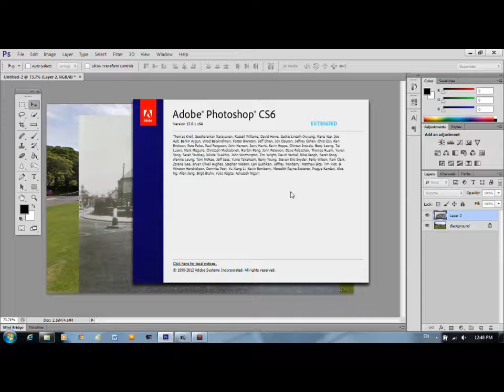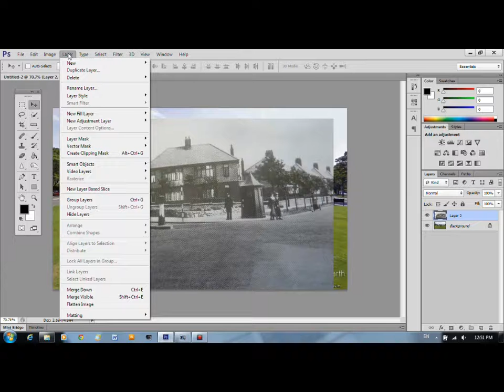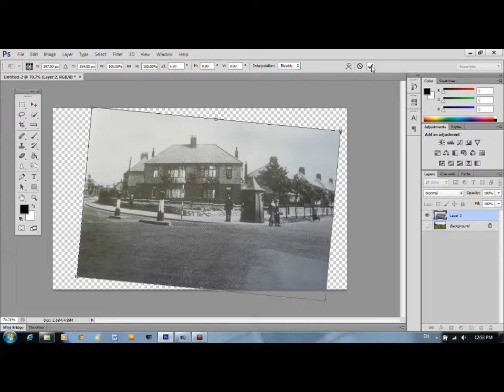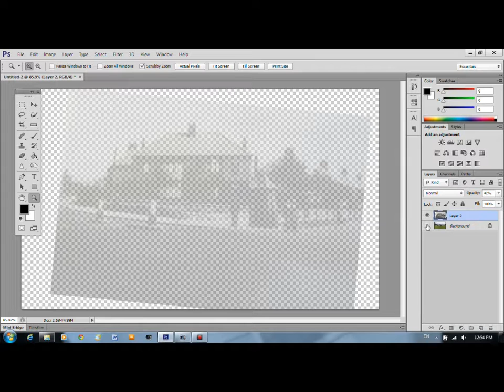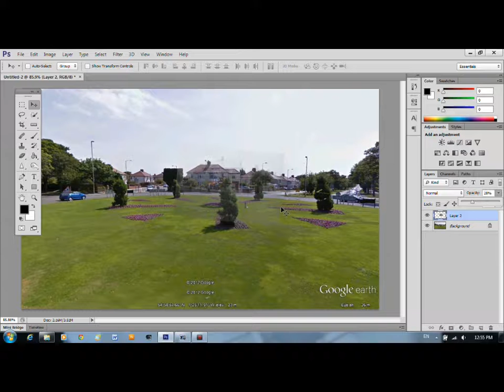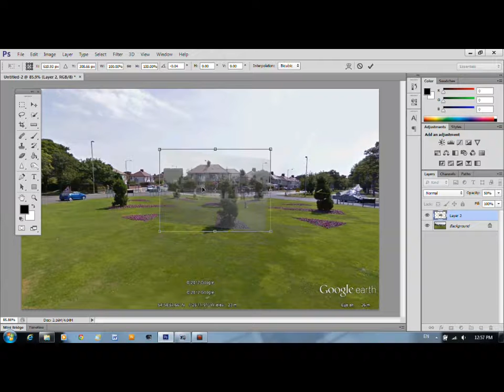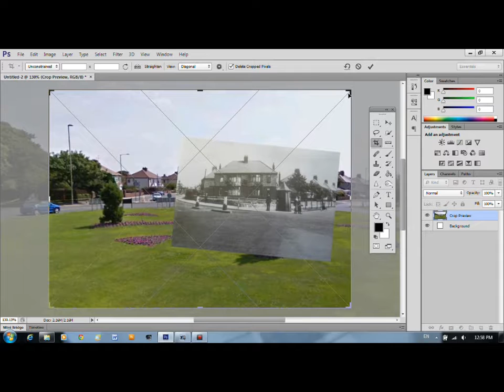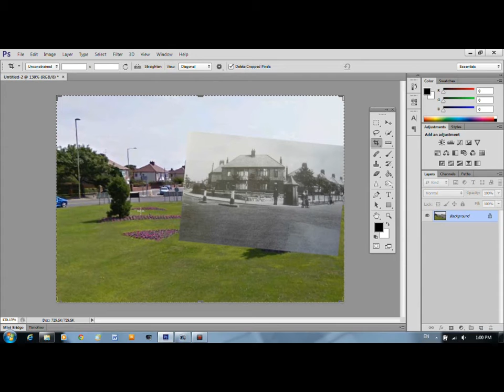'Scraping Back Time' - How To Combine Old and New Photographs Using Photoshop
Photoshop tutorial on how to merge two layers of the same scene from different times.